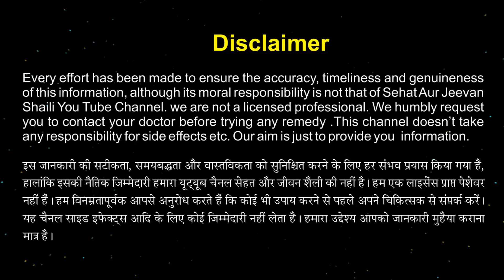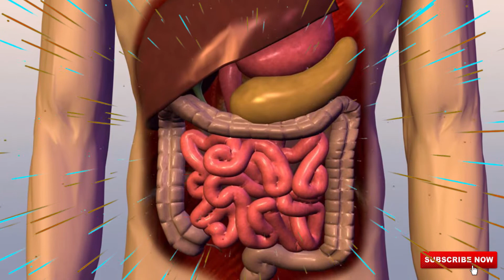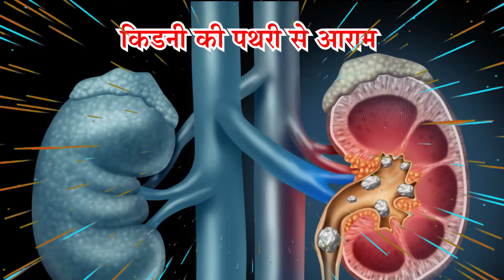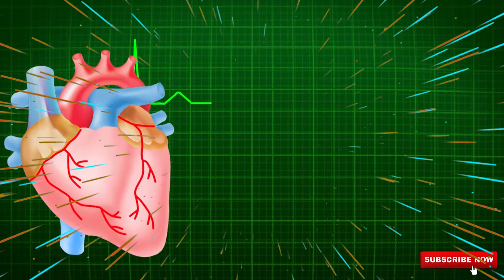बीमारियों का काल मेथी दाना | methi dana ke fayde | मेथी दाने के फायदे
methi dana ke fayde | मेथी दाने के फायदे | methi ke fayde

Namaskar Doston is video me ham aapko methi ka pani pine ke fayde aur methi khane ke fayde ke bare me batane wale hai.

I AM THE NOT THE OWNER OFF ANY PICTURES SHOWN IN THE VIDEO )